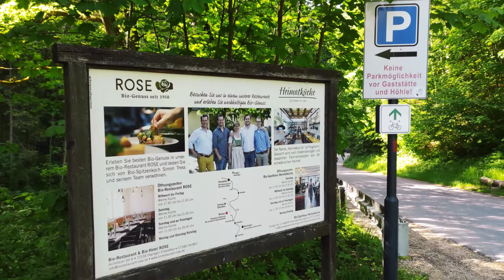Jaskinia Wimsena jedyna taka w Niemczech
Witam i zapraszam Was do jaskini Wimsena jedynej takiej w Niemczech jaskini którą się zwiedza pływając łodzią , wow . Siadając do łodzi już od pierwszej sekundy budziła się we mnie adrenalina której nie mogłem znieść czekają aż łajba ruszy . No i zaczęło się łajba drgnęła napędzana siła mięśni młodego chłopca który od chwili ruszenia zaczyna opowiadać o jaskini . Ja łapie co jakieś tam słowo bo cała historia opowiadana jest po Niemiecku  . Tak czy inaczej później sam sobie doczytałem i Wam teraz tu naświetlę historie owej jaskini . A więc
Całkowita długość jaskini to 1260 m z tego  tylko kilkadziesiąt jest udostępnione dla zwiedzających ponieważ dalsza część jaskini mogą zobaczyć tylko nurkowie używając sprzętu  i specjalnych pozwoleń . Żródło jakie jest w  jaskini wylewa wodę od 60 l na sekunde do 6240 l na sekundę a woda jak będziecie widzieć albo już widzieliście to kryształ na całej długości trasy podświetlona  co robi niesamowite wrażenie . Moje emocje powoli opadały w drodze powrotnej .

„Grata tuum praesens numen mea nympha salutat.
Laetior unda tibi nunc Friderice fluit.
MDCCCIII. IX sierpnia FF Normann.

Panująca tu nimfa wita z wdzięcznością dostojnego gościa .
Płyniesz teraz szczęśliwszy, Friedrich, ten szelest och.
9 sierpnia 1803 Friedrich Freiherr von Normann. "        tekst z netu

W 1995 roku w jaskini znaleziono skorupy i ludzkie kości, z których niektóre pochodzą z późnej epoki brązu. W tym czasie poziom wody był niższy, a jaskinia była sucha. Potwierdzają to również stalaktyty, które powstają tylko na sucho, ale zostały znalezione w ponad dwóch metrach wody. Dopiero w XII wieku strumień został spiętrzony tuż poniżej wyjścia z jaskini na Wimsener Mühle. Do dziś stoi tam mała elektrownia wodna.
 Wimsen to wiosna   położona w  pięknej malowniczej i romantycznej dolinie Aach pomiędzy  jest jednocześnie idealnym rajem dla miłośników pieszych wędrówek.

Obszerne parkingi jakie są przy jaskini i nieopodal będącej restauracji pełne były już do godz 12.00
Jaskinia  jaskinią ale zanim dojdzie się z parkingu do jaskini oczy można już nacieszyć wysiadając z auta a to dlatego że potok jaki płynie obok posiada kilka kaskad i mniejszych wodospadów a kolor wody oszałamia nie wspomnę o roślinności .

Bilety po 6 euro a dla najmłodszych po 5 a parking gratis
Restauracja serwuje czego dusza zapragnie

Zapraszam i polecam jaskinię jak i wszechobecne szlaki  wow  to trzeba zobaczyć na własne oczy